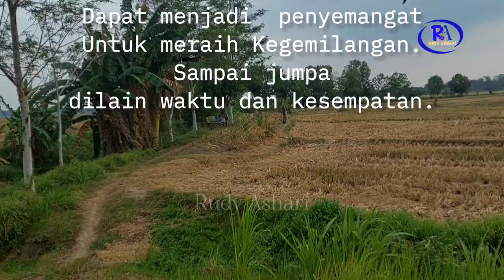PETANI ASAL SOLO SRAGEN JAWA TENGAH ERA JOKOWI PALING ENAK ?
Jumpa petani asal Solo Sragen Jawa Tengah.

Pak Waluyo adalah seorang petani sawah dan sayuran,beliau kelahiran 1948.

Menurut Pak Waluyo,hanya Jokowi presiden terbaik diantara 7 presiden RI dan Pak Ganjar Pranowo pilihan capres Ri 2024.

Dalam bincang - bincang kami,kebetulan Pak Waluyo pendengaran sudah mulai berkurang,sehingga dalam perbincangan volume suara dikeraskan,agar Pak Waluyo dapat mendengar dengan jelas.

Demi kenyamanan Pemirsa,suara kami ganti dengan tulisan ( teks ).

Editor & Camera :
Rudy Ashari

Dokument :
25 Agustus 2023